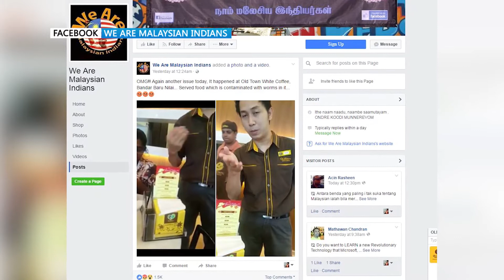连锁咖啡店被投诉辣椒酱有幼虫蠕动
国内上星期才发生老鼠在7-11连锁便利店的食物柜内趴趴走的事件，如今知名连锁咖啡店Old Town白咖啡也被顾客投诉，辣椒酱里面有大批幼虫在蠕动！